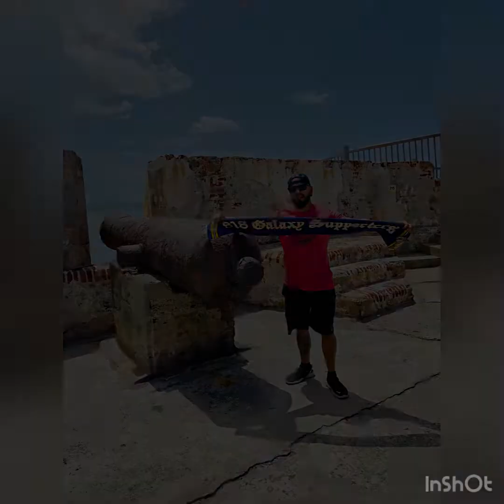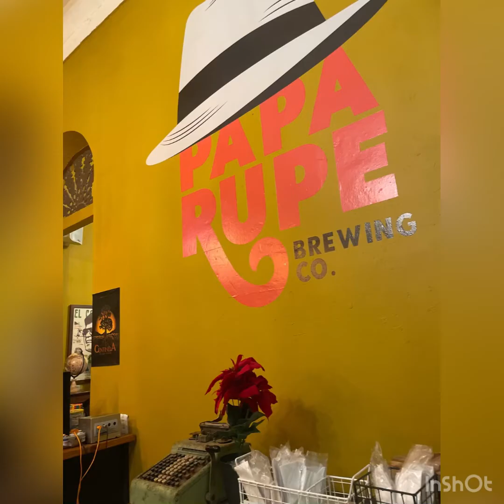Puerto Rico 🇵🇷 Trip 2022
Traveled to Puerto Rico, a little gloomy and rainy but fun nevertheless